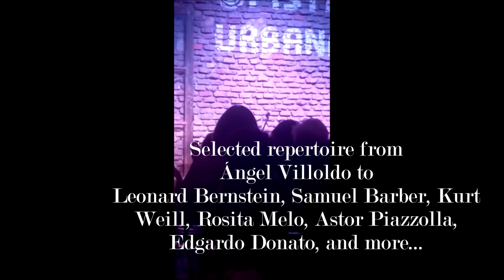Tango Fieber: Underworld Songs - Trailer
Principios del Siglo XX. La Metrópolis, todos los caminos que conducen al tango se cruzan allí. Esto ha sido descifrado -también- por compositores de orígenes lejanos al Río de la Plata, geográfica y musicalmente.
Una invitación a navegar por las orillas del tango en diferentes continentes y épocas, junto a Eva Encanto (aka Natalia Hurst) y el Maestro Mariano Manzanelli.